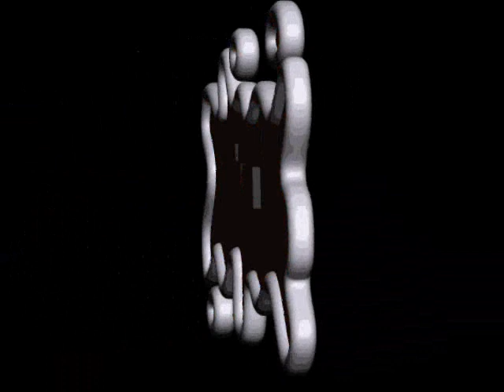Lets Work Togerthe - Dj Miza Rock and Roll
En Cd. Neza...